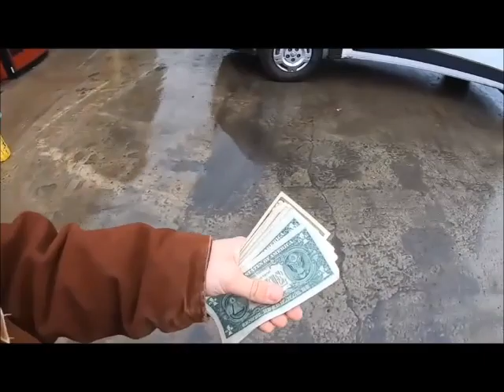A Little Curbside Scrapping On The Way Home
Had to make a run to the grocery store and spotted some trash curb side on the way back and you know I just had to stop and take a look. OI did score a little bit of stuff. I made a comment in one of my videos that Taco Stacks said that curb side scrapping is not very profitable and a viewer said that Taco Stacks never said that , so I went back to the video and copied the part where he said that and I included it in this video. I agree with Taco that just curbside scrapping by it self is not very profitable.